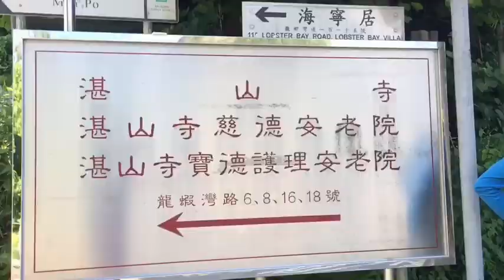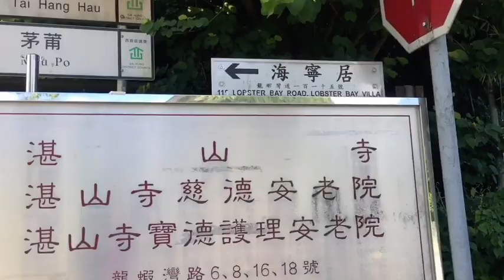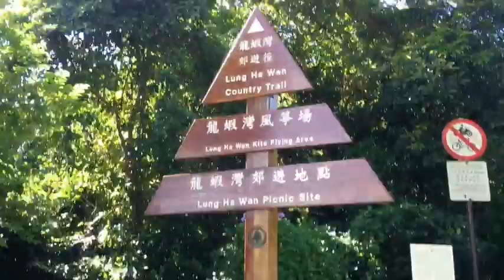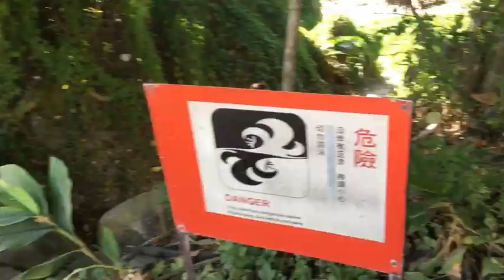Green Egg Island or Lan Pai | Clearwater Bay | Sai Kung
Clearwater Bay, Hongkong

This Island is perfect for scuba diving.